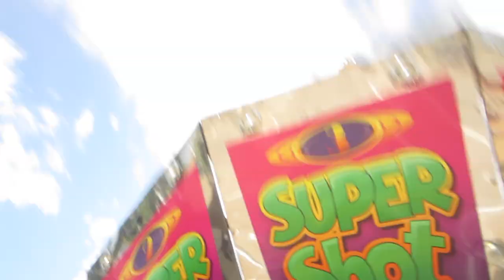VLOG in Jaywalkers!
"It's about being part of the community. It's about getting to know your neighbour from the other side of town. It's about supporting local." by CamroseCanadian. Jaywalkers Jamboree is an event that showcases Music, Foods, Fun Carnival Rides, and etc. It's really cool that lots of people in the community are gathered for one purpose and entertainment... unfortunately I couldn't share every minute of the fun since I only did a vlog in day 2 for some various reasons. Anyways!

Jaywalkers Jamboree 2k18